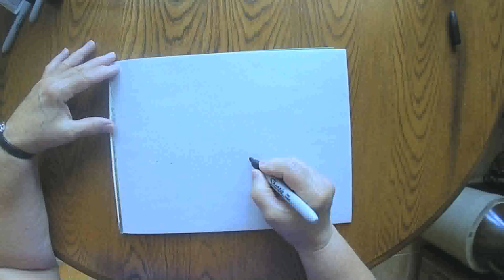Fishing on the Baskatong August 23 2020 grammasfolkart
Daily marker and crayon drawing from a grandmother to her grandchildren.